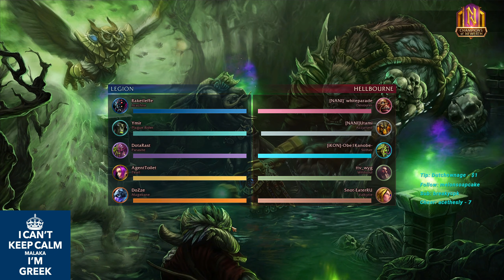Private Server: Wildsoul - EZ vs Dozze!